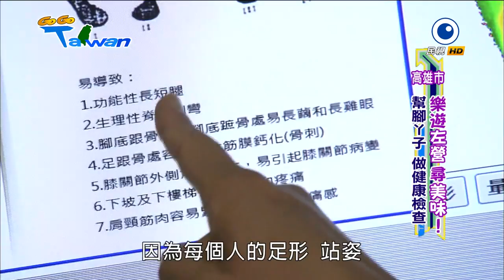[HD] GoGoTaiwan Ep127 高雄市 樂遊左營 尋美味!